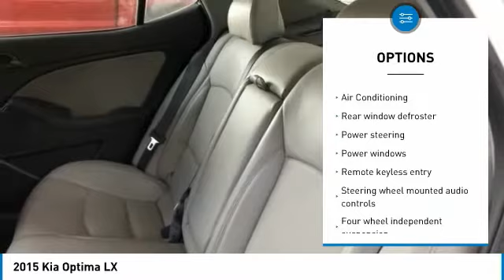2015 Kia Optima 624530-T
2015 KIA OPTIMA Pelham, AL
Stock# 624530-T

CARFAX One-Owner. Clean CARFAX. Para espan ol, por favor llame al , WAITING ON INSPECTION, PRICES SUBJECT TO CHANGE, ONE MILLION AND ONE MILE WARRANTY, Bluetooth, Satellite Radio/ XM Sirius, Leather Seats, Local Trade, Phone Connectivity, Alloy Wheels, Moonroof, Sunroof/Moonroof, Optima LX, 2.4L I4 DGI DOHC, Gray Leather, 16 Alloy Wheels, Alloy wheels.**Disclaimer: CONDITIONAL FINAL PRICE INCLUDES a $1,000 Trade Assist and/or a $1,000 Finance Assist in dealer discounts. Trade must be 2008 or newer from the original in-service date and less than 150,000 miles on odometer. Finance Assist must be through one of our approved lenders with approved credit. Minimum amount financed is $15,000. Please see dealer for details. Finance Assist and Trade Assist are additional discounts from the Market Price. Price excludes tax, tag, title, and any other fees associated. All vehicles are priced generally below market value. One Million and One Mile Powertrain Warranty (Not all makes or models will qualify) *See Dealer for complete details. ***FINANCE ASSIST IS NOT APPLICABLE TO ANY WHOLESALE TO THE PUBLIC VEHICLES (Stock Numbers ending in the letter  V )FWD 2.4L I4 DGI DOHC 6-Speed Automatic with SportmaticAwards: * 2015 IIHS Top Safety Pick * 2015 KBB.com 10 Best UberX CandidatesReviews: * Looking for a practical family sedan that doesn't look like a practical family sedan? You have a few cars from which to choose, but none as feature packed as the 2015 Kia Optima. Source: KBB.com * Lots of standard and optional features for the money; handsome cabin with easy-to-use controls and comfortable front seats; top crash scores; lengthy warranty. Source: Edmunds * With world-class engineering, outstanding performance and advanced safety systems, the 2015 Kia Optima gives you good reason to be passionate about driving a midsize sedan. It combines bold exterior styling, performance and a spacious, luxurious cabin. With the Optima, exhilaration is standard. The key to its exciting performance are the two available engines: the 2.4L Gasoline Direct Injection with an EPA rated 24 city/35 hwy mpg or the turbocharged 2.0L GDI I4 engine that delivers 274 horsepower and fuel efficiency of 22 city/34 hwy mpg. The Optima also has a standard 6-speed Sportmatic transmission for an engaging driving experience. The Optima Hybrid features a 2.4L Atkinson cycle 4-cyl. engine giving an amazing 35 city/40 hwy mpg. Spacious and comfortable seating can accommodate five adults and includes a driver's seat with power lumbar and available leather seat trim. Rear seats have a 60/40 split-folding design for added versatility. Optima EX/EX Turbo and SX Premium Packages include front and rear heated seats and heated front seatbacks for cold-weather comfort. The Optima is designed to make every drive a pleasure. The available Premium Touring Package includes features like the innovative UVO infotainment system which lets you use your compatible cell phone to make hands-free calls, receive and respond to text messages, listen to streaming audio, enjoy your personal music, and play your favorite song, artist or genre of music all by giving a single voice command, premium Infinity sound system for exceptional audio entertainment, and a panoramic sunroof. The available Technology Package includes a voice command navigation system, giving you access to detailed highway conditions from SiriusXM Traffic. Source: The Manufacturer Summary